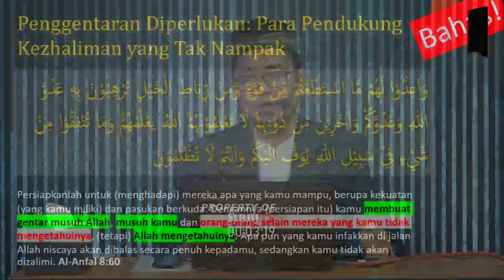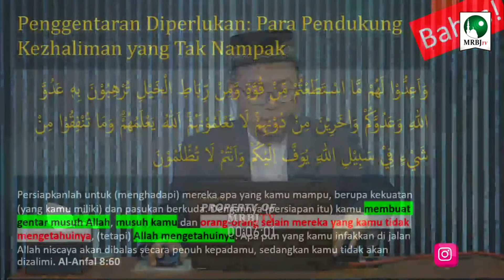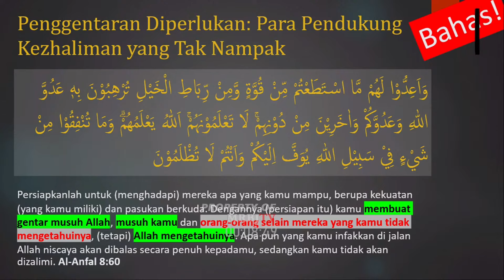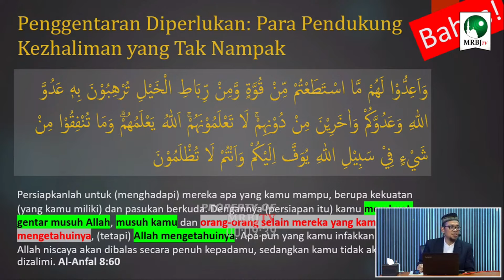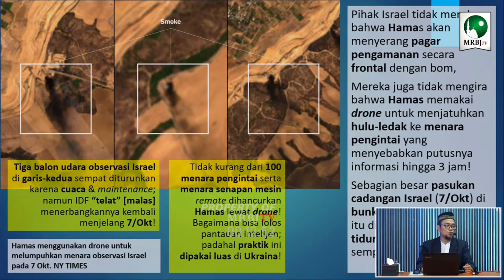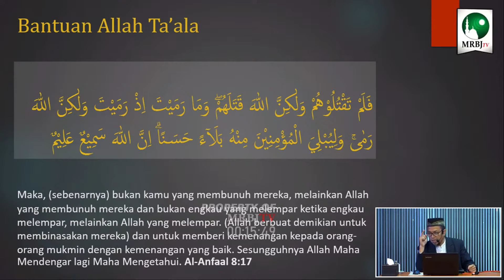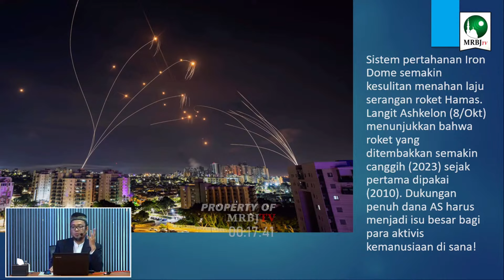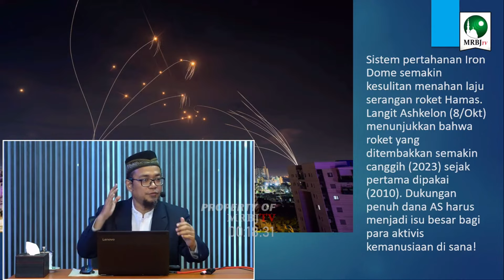NEGARA NON MUSLIM TURUN TANGAN ! DESAK ISR43L DI RAPAT PBB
KEBERANIAN ANAK ANAK PALESTINA | DOA UNTUK PALESTIN

Kami mempersilahkan untuk membagikan/Share video kami dengan beberapa Ketentuan:

- Luruskan Niat untuk Dakwah Karena ALLAH SWT
- Dilarang Merubah , MengEdit Isi ( Konten ) Video
- Wajib Menyertakan Link Asli dari Video Kami,
- Dilarang Melakukan Monetize
- Dilarang memotong/ menghilangkan Logo MRBJTV  &  Identitas lainnya yang sudah Tercantum
- Dilarang Menggunakan Video Kami untuk Komersialisasi, Provokasi dan sebagainya

Partisipasi, Donasi dan infaq  terbaik untuk pengembangan
DAKWAH DIGITAL MRBJ TV , :

BANK PERMATA SYARIAH
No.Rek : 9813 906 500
a.n Yayasan Masjid Raya Bintaro Jaya

| Mohon Tambahkan Kode 77 di Akhir Transfer | Contoh : 500.077